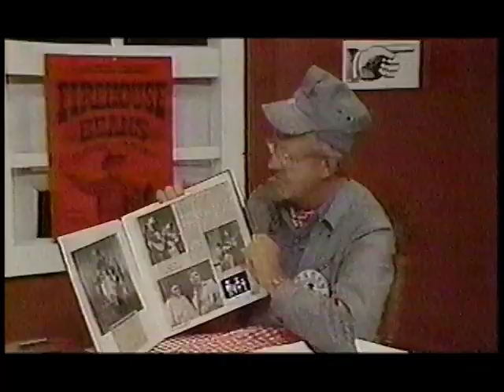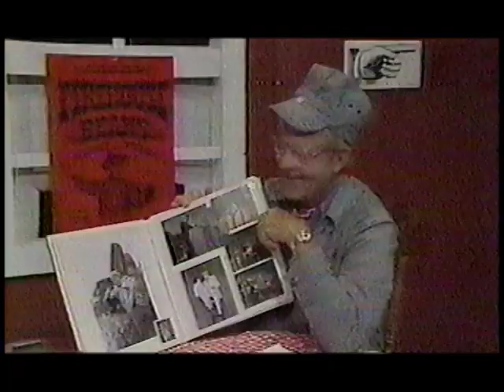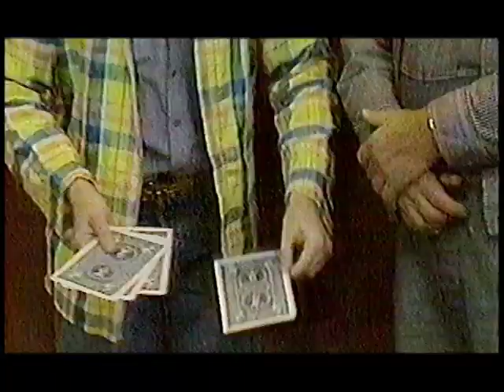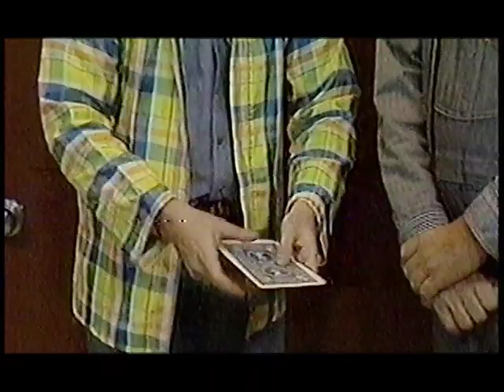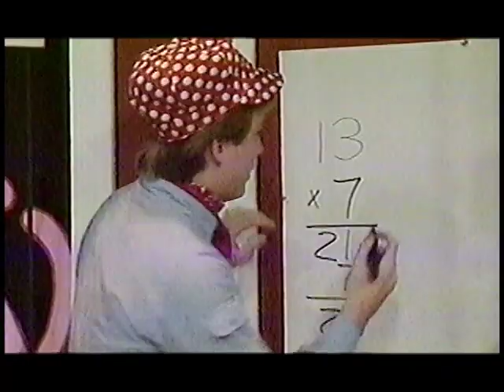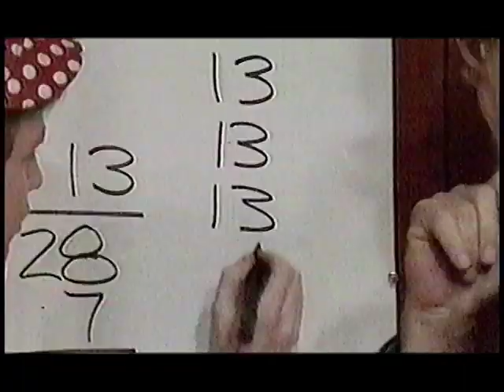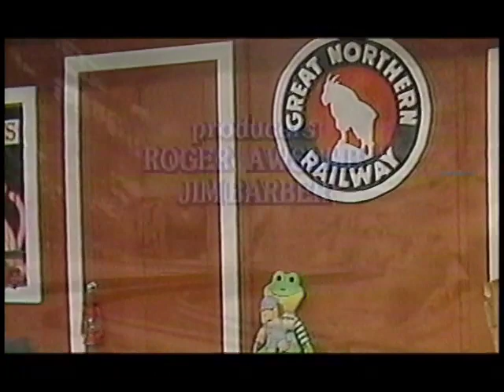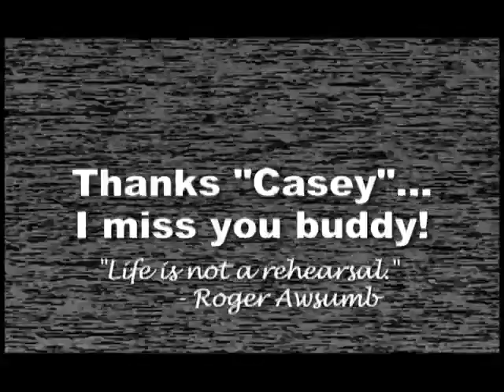Breakfast with Casey Jones Clips - 1980's Twin Cities - Minnesota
Roger Awsumb (aka Casey Jones) and his co-host Jim Barber (aka Charlie Caboose) performed a morning TV show on Channel 29 in the Twin Cities for over two years in the early 1980's. These are some clips from those shows.